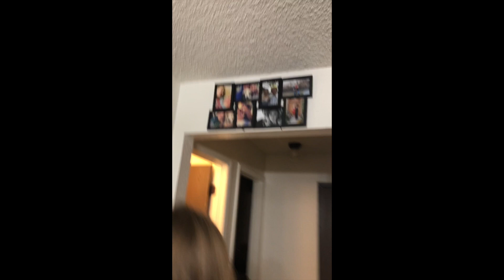Vlog: Painting with friends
Hey beautiful people!! I just wanted to first apologize for vlogging with my phone because now the video clips show up weird and don't take up the full screen. I learned my lesson and my vlogs will get better, I promise!! I hope you enjoy, and as always, thank you for all the love and support. \
Follow my friends on instagram:
Lynzie (amazing artist and actress): @lynzie333
Matt (awesome guy): matthew_smelser